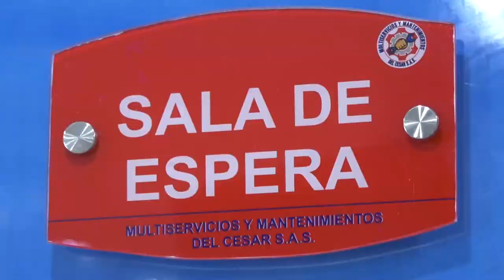SE MOVILIZABAN EN UN TAXI CON UN REVOLVER Y MUNICIÓN POR EL BARRIO DANGOND